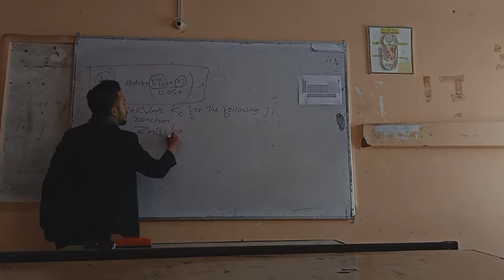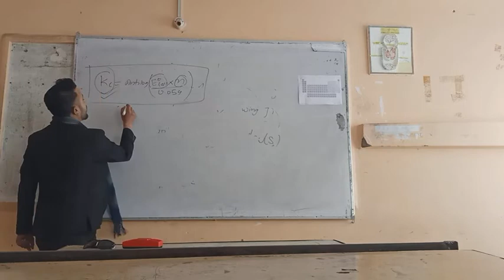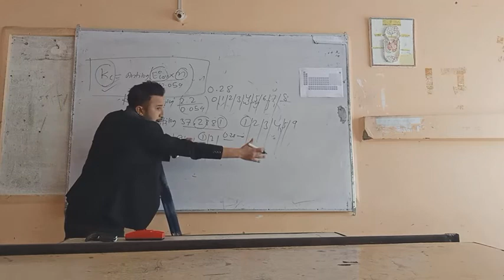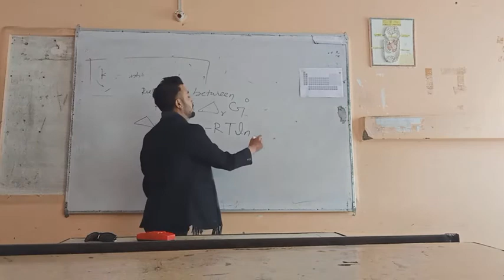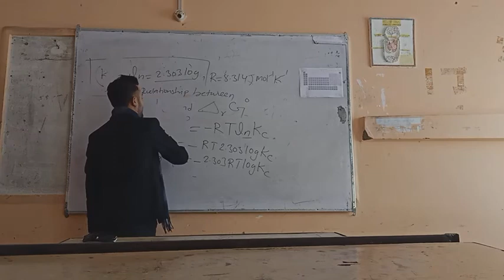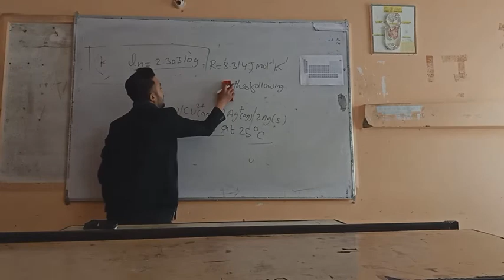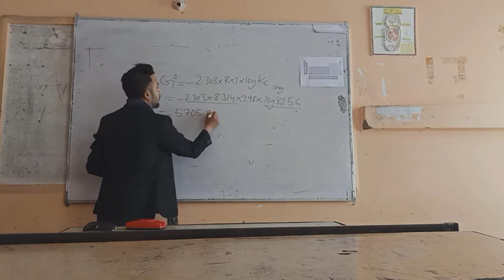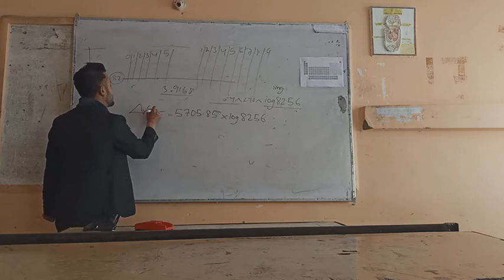Electrochemistry-08... Equilibrium constant and it's application